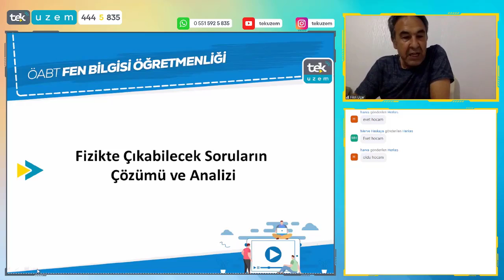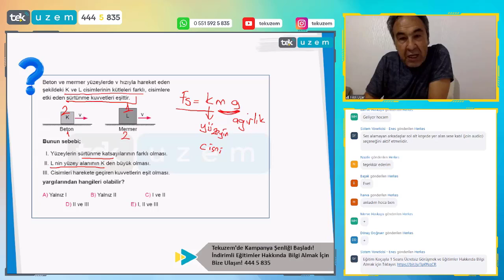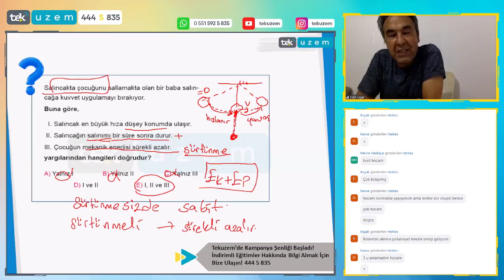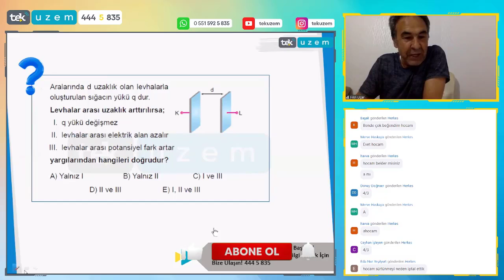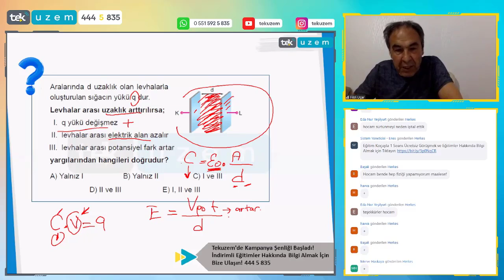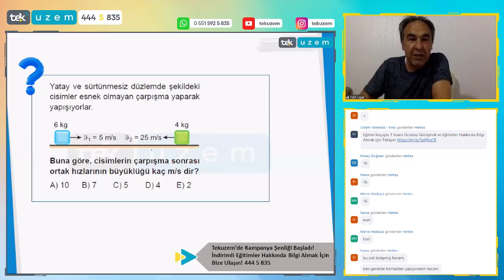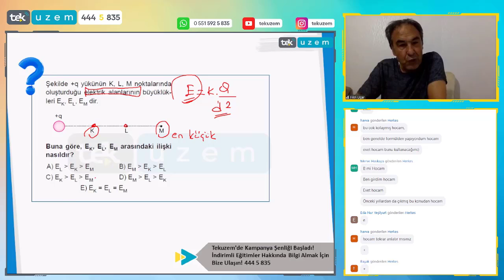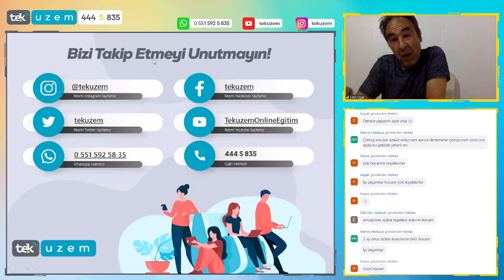ÖABT Fen Bilgisi "Fizik"te Çıkabilecek Soruların Çözümü ve Analizi /